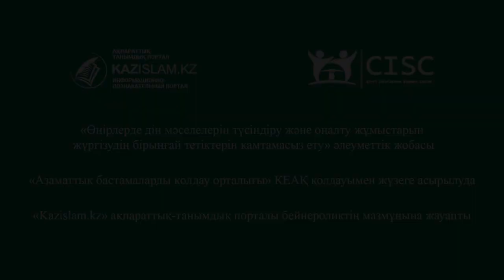Бақытбек Смағұл: Адасып қайда барасың?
Парламент Мәжілісінің депутаты Бақытбек Смағұлдың "Адасып қайда барасың?" атты өлеңі.